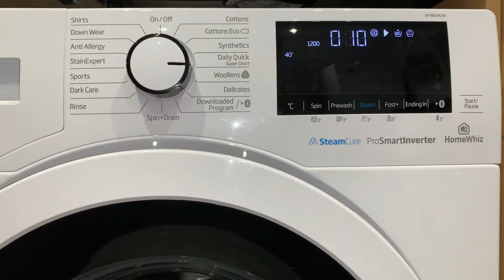Beko Daily Quick Interm spin